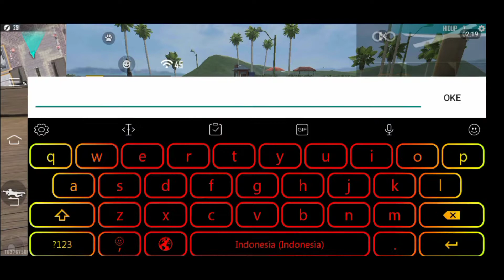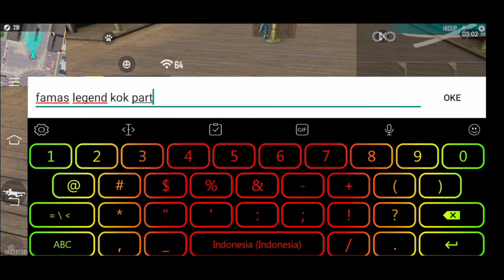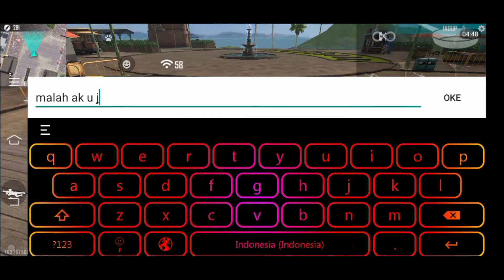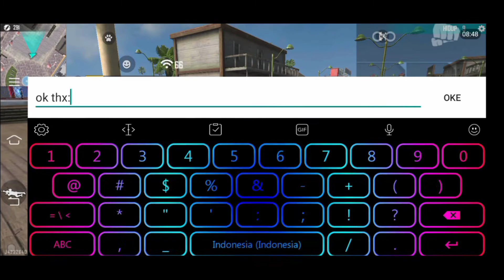Make Up Madara Di Jadikan PerOrder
Terima kasih yang sudah nonton video ini sampai habis

Ardho Albevio

Lagu intro ke tiga